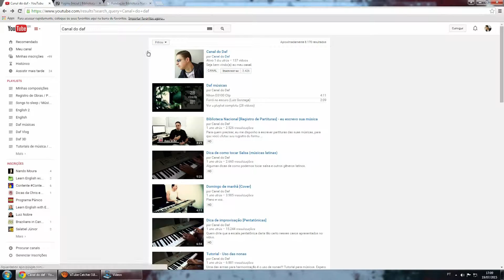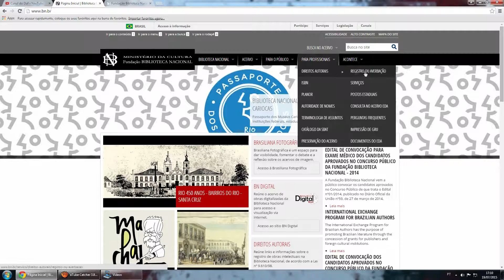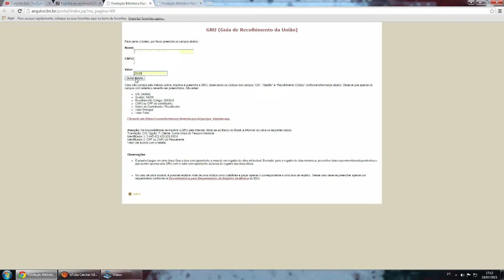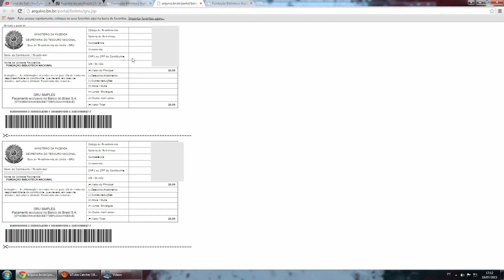Como gerar o Boleto GRU para registrar sua música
Tirando dúvidas da galera.
Como gerar o Boleto para registrar suas músicas?